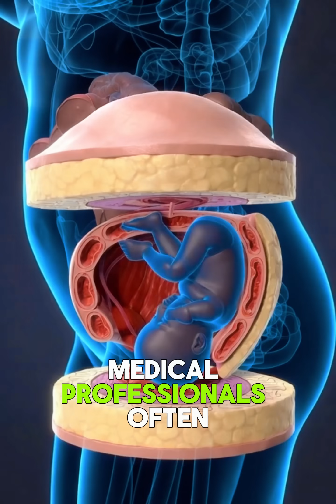The Hidden Journey of a Baby Before Birth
Long before a baby enters the world, an extraordinary process takes place inside the womb. From early development to the final preparation for birth, every movement follows a precise biological rhythm. This video explores how life forms and adapts before the first cry, using scientific insight and visual storytelling.